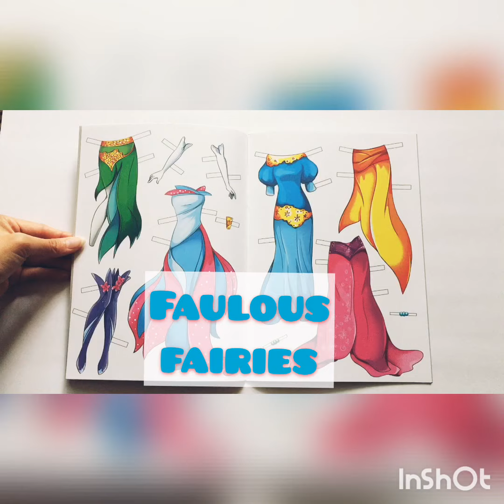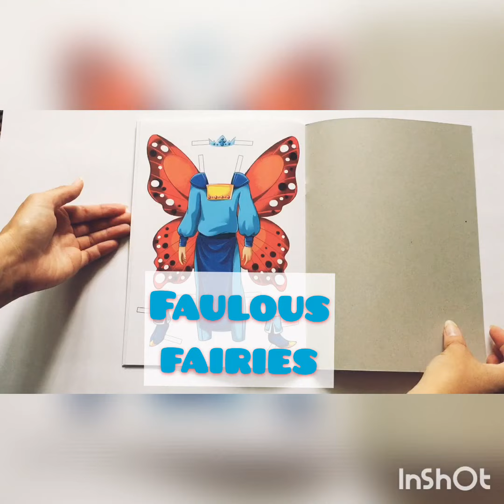FABULOUS FAIRIES. Paper dolls book flip through